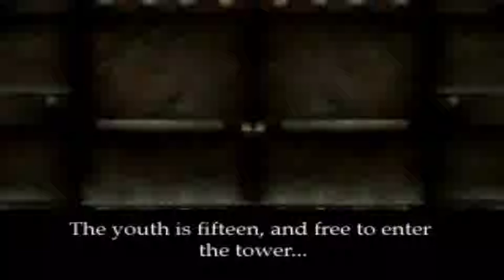Azure Dreams - Gameplay - No Commentary (PSX - ePSXe)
New Game - Azure Dreams - Gameplay - No Commentary (PSX - ePSXe)

GAME DETAIL
Platform: PlayStation
Genre: Role-Playing » Roguelike
Developer/Publisher: Konami
Release: June 30, 1998
Also Known As: Other Life: Azure Dreams (JP)
E - Titles rated E (Everyone) have content that may be suitable for ages 6 and older.